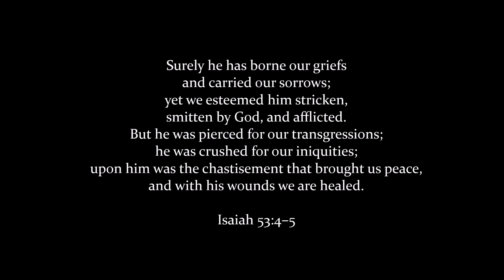Jesus cries out to the Lord.